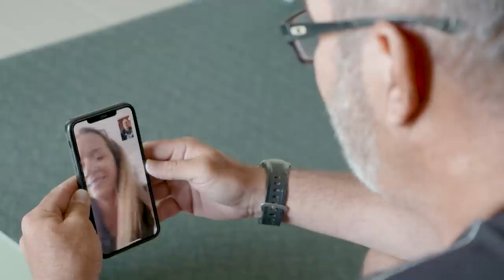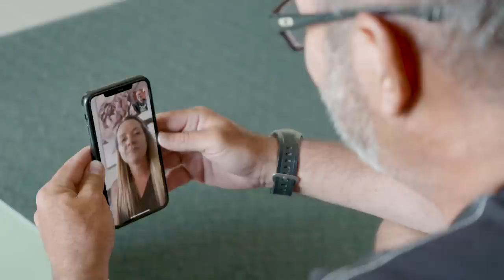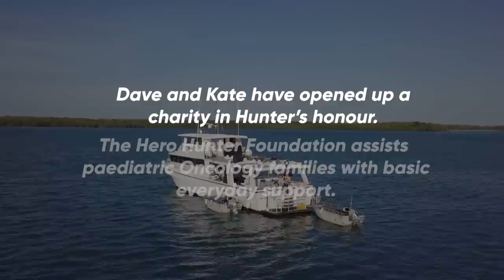Barramundi Fishing Arnhem land || Unforgettable Tribute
On this episode we embark on a heartwarming journey to Darwin, Australia, where we surprise Dave with a life-changing fishing adventure in Arnhem Land. After enduring unimaginable tragedy, here at Fishing Addiction we thought Dave needed a week away in one of the most stunning locations chasing the iconic Barramundi. Dave gets to experience the Northern Territory in style, flying in on a seaplane to then board the luxury 75 foot MV Cannon mothership.
The winding estuary systems of Arnhem Land hold some of the most diverse wildlife in Australia. We will be using a range of lures and soft plastics to target the varying species of fish that call the mangroves home.
This episode is a special one for the team here at Fishing Addiction, we hope you enjoy.

Tight Lines